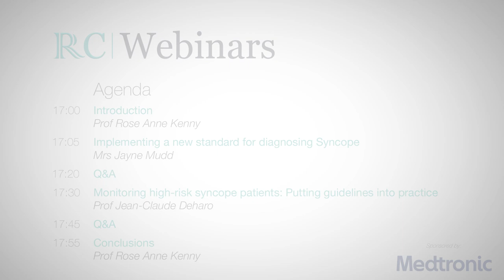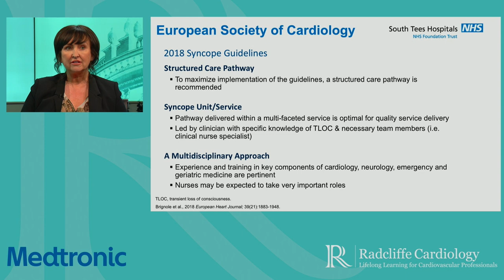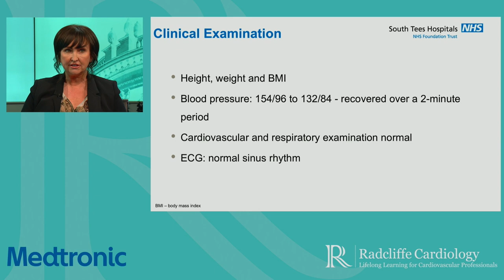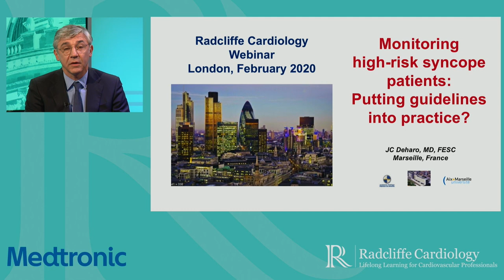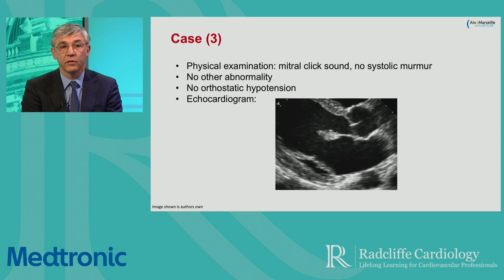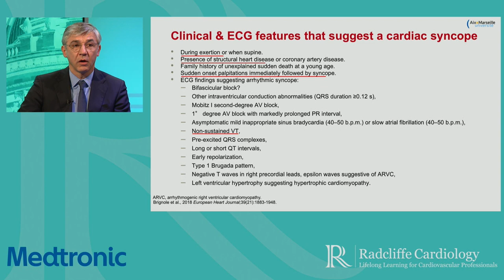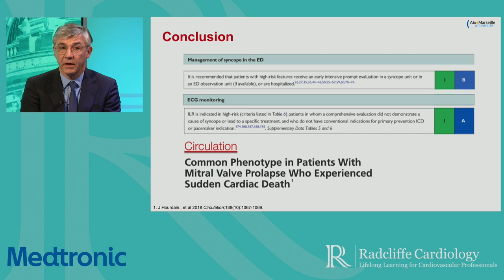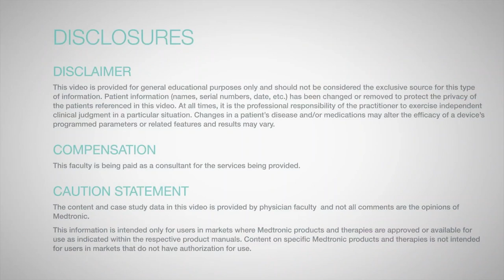Practical implementation of the 2018 ESC Syncope Guidelines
Interested in putting the ESC 2018 Syncope Guidelines into practice? Watch the new Radcliffe Cardiology webinar. Find out more about unexplained syncope and cardiac diagnostics on our